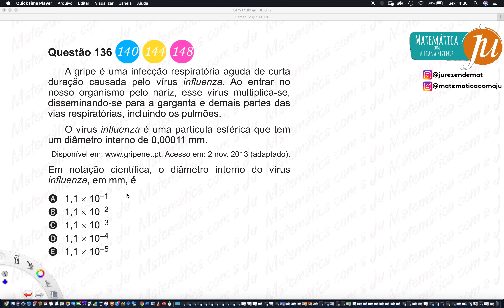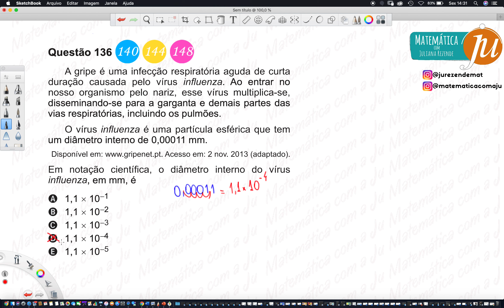Resolução Enem 2019 QUESTÃO 136 (Caderno Cinza) Notação Científica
Resolução da primeira questão da prova de Matemática do ENEM 2019 - Caderno Cinza.
144 (Caderno Amarelo) 140 (Caderno Azul) e 148 (Caderno Rosa)
Questão sobre potência de 10. Vem ver!!!

A gripe é uma infecção respiratória aguda de curta
duração causada pelo vírus influenza. Ao entrar no
nosso organismo pelo nariz, esse vírus multiplica-se,
disseminando-se para a garganta e demais partes das
vias respiratórias, incluindo os pulmões.
O vírus influenza é uma partícula esférica que tem
um diâmetro interno de 0,00011 mm.
Acesso em: 2 nov. 2013 (adaptado).
Em notação científica, o diâmetro interno do vírus
influenza, em mm, é